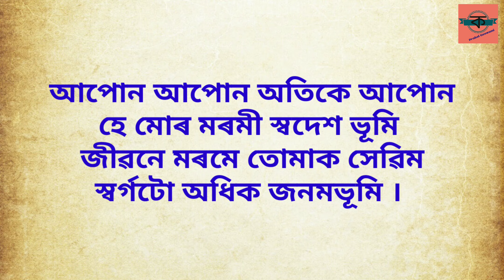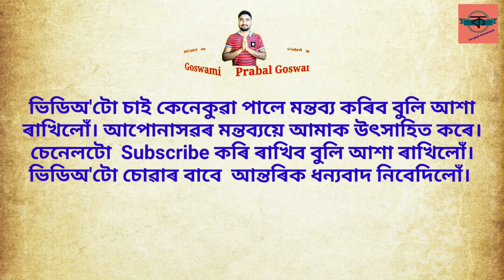Janambhumi M Ibrahim Ali জনমভূমি এম ইব্ৰাহিম আলী অসমীয়া কবিতা আবৃত্তি Assamese Child Poem Kuhipat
Poem- Janambhumi
Poet- M. Ibrahim Ali

কবিতা- জনমভূমি
কবি- এম ইব্ৰাহীম আলী

যিখনি দেশত জনম লভিছোঁ
সিখনি আমাৰ জনমভূমি
জনমে মৰণে সিখন দেশক
সাৱটি ধৰিম চৰণ চুমি ।

পৃথিৱীৰ ক'তো বিচাৰি নোপোৱা
ই হেন চিকুণী চেনেহী দেশ
অতিকে আপোন অতিকে শুৱনি
সুজলা সুফলা সেউজী বেশ ।
Jikhoni Deshat Janam Labhisu
Sikhoni Amar Janambhumi
Janame Marone Sikhon Deshak
Saboti Dharim Charan Sumi

Prithibir Kotu Bisari Nupua
E hen Chikuni Senehi Desh
Atike Apun Atike Shuoni
Sujala Sufala Seuji Desh.
(সম্পূৰ্ণ কবিতাটো পঢ়িবলৈ তলৰ লিংকটোত ক্লিক কৰক)

Assamese Child Poem
অসমীয়া শিশু কবিতা
কুঁহিপাত চতুৰ্থ ভাগৰ কবিতা
Kuhipat 4th Edition Poem